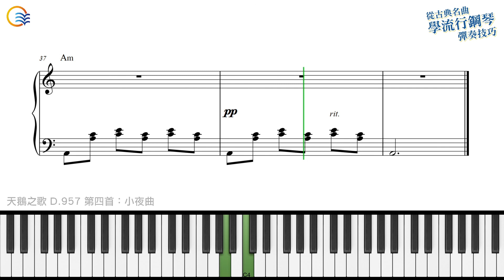【從古典名曲學流行鋼琴彈奏技巧】Waltz_09.天鵝之歌 D.957 第四首：小夜曲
▍  天鵝之歌 D.957 第四首：小夜曲　▍
作曲家舒伯特年紀很輕就逝世，但作品產量卻很多，其中藝術歌曲的數量更是超過600多首。在他的藝術歌曲中，音樂和文字達到完美的平衡，除了有動人優美的旋律外，舒伯特透過鋼琴的伴奏來營造歌曲的氣氛。《小夜曲》是舒伯特的歌曲集《天鵝之歌》當中的第四首，歌詞採用德國詩人雷斯塔波的情詩，是首相當優美的情歌。

【從古典名曲學流行鋼琴彈奏技巧】
🔹 樂譜加註和弦名稱，解析古典名曲與流行伴奏間的和聲關係。
🔹 從古典鋼琴名曲中，學會6大基本流行鋼琴伴奏型態！
🔹 全書以C大調改編，初學者可以簡單上手！
🔹 本書樂譜採鋼琴左右手五線譜型式。
🔹 樂曲示範QR Code，隨掃即看。